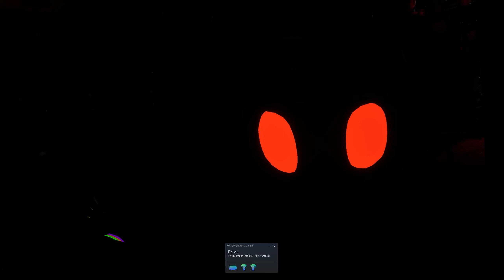FIVE NIGHTS AT FREDDY'S : HELP WANTED 2 | JE DOIS CUSTOMS LES S.T.A.F.F. BOTS !!! #2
Gameplay découverte FR (Français) sur Five Nights At Freddy's : Help Wanted 2 (Partie 2) (Salon : relooking S.T.A.F.F.) un jeu d'horreur